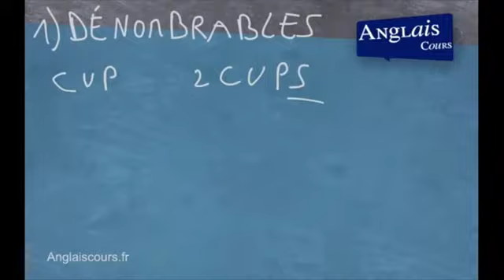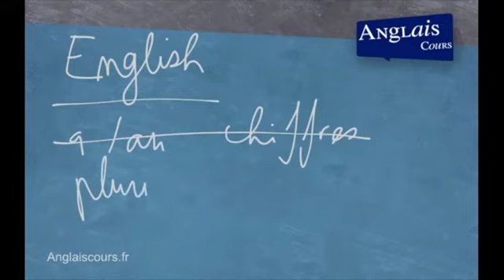Noms dénombrables et indénombrables